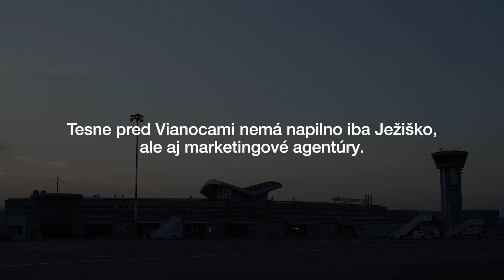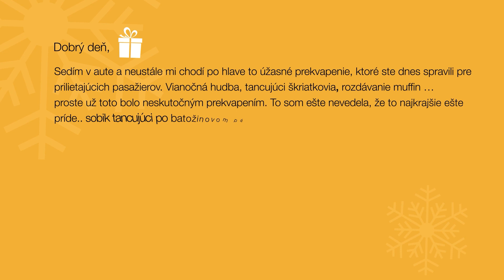Vianočné prekvapenie na letisku Košice - Case Study 2022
Aký šok zažili cestujúci, ktorí pred Vianocami pristáli na letisku Košice?🎄 Darčeky namiesto batožiny, veselého soba, sviatočné muffiny a omnoho viac!